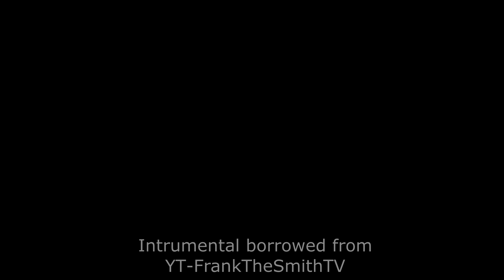Crooked - Dealer Vocal Cover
Twitch.tv/ahlinkin